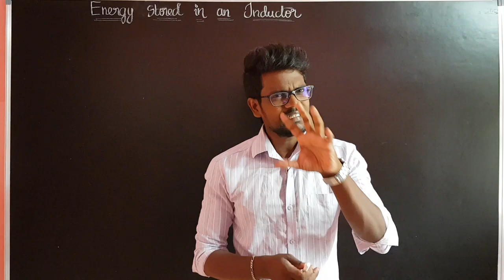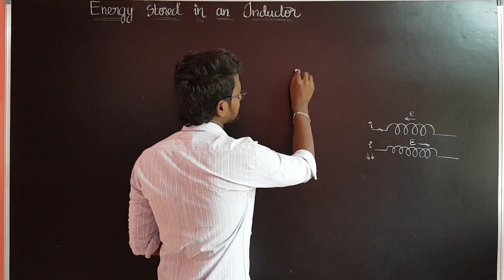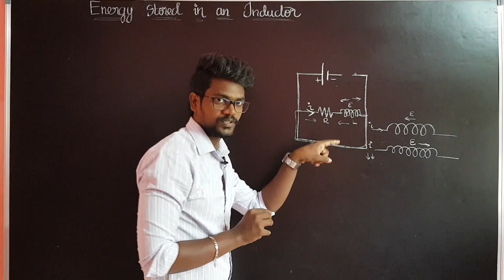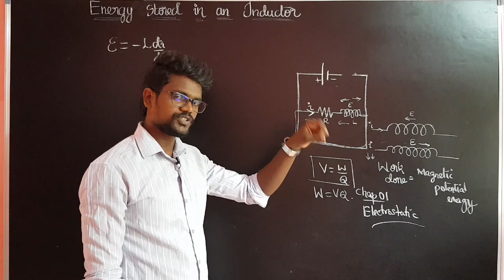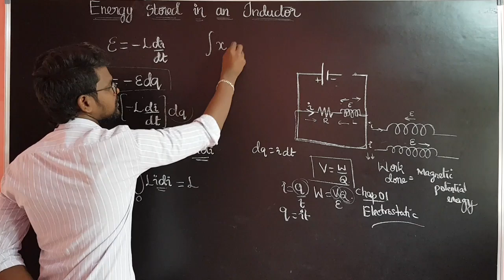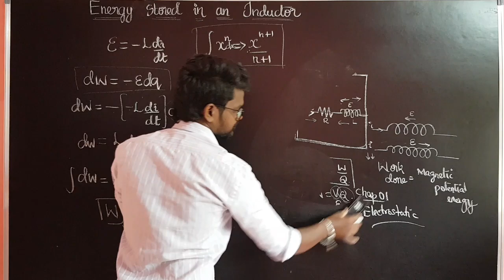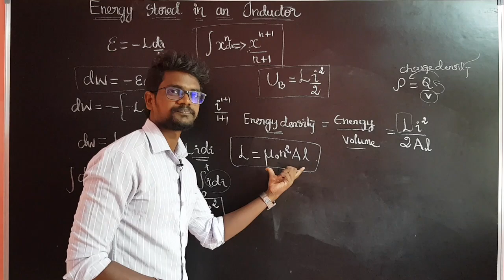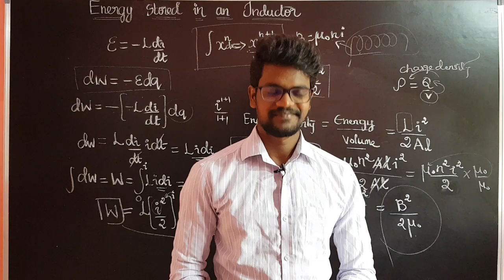Energy|Stored|In|Inductor|Physics 12|Tamil|Muruga MP